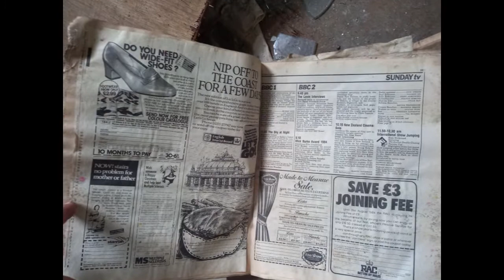Exploring The Abandoned Crimea Tavern In Castleford West Yorkshire June 2022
A short video showing the Crimea tavern in Castleford in its abandoned state as of June 2022